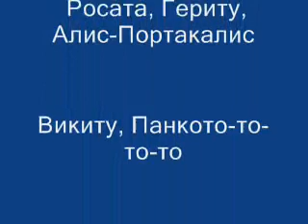Musala, Rila Mountain, BG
Just climbing... A weekend climbing...